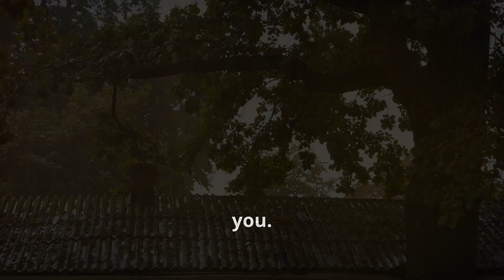The Hidden Reason Your Power Goes Off When It Rains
🌧️⚡ Why Does Power Go Off When It Rains? The Truth You Need to Know! ⚡🌧️

Have you ever wondered why the lights flicker or go out every time it rains? It’s not just the storm—one of the biggest culprits is something growing right in your neighborhood! 🌳⚡ Overgrown trees near power lines cause massive disruptions, leading to outages that could have been prevented. In this video, we’ll break down how rain affects electricity, why trees are a major threat, and what YOU can do to help keep the power on! 🔔⚡